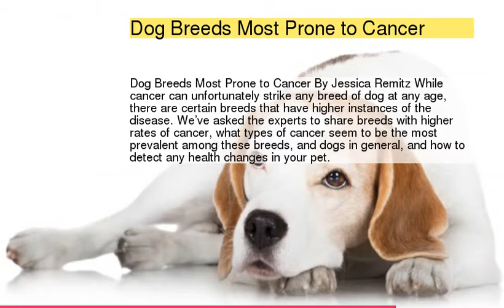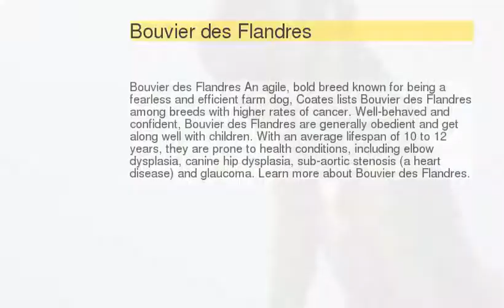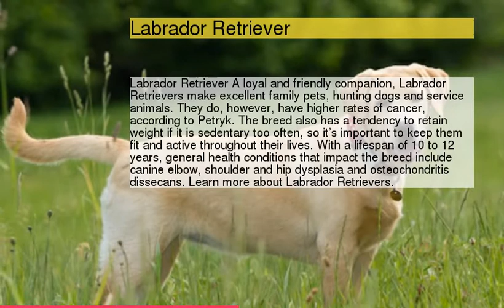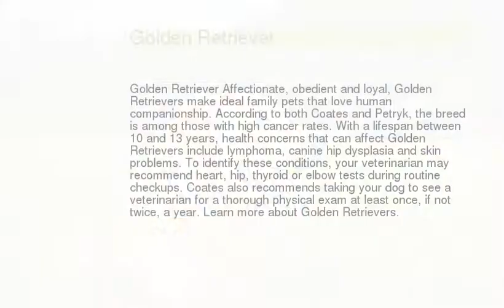9 Dog Breeds with the Highest Cancer Rate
9 Dog Breeds with the Highest Cancer Rate
1 : Dog Breeds Most Prone to Cancer
2 : Rottweiler
3 : Bernese Mountain Dog
4 : Bouvier des Flandres
5 : German Shepherd
6 : Great Dane
7 : Labrador Retriever
8 : Bichon Frise
9 : Boxer
10 : Golden Retriever
11 :